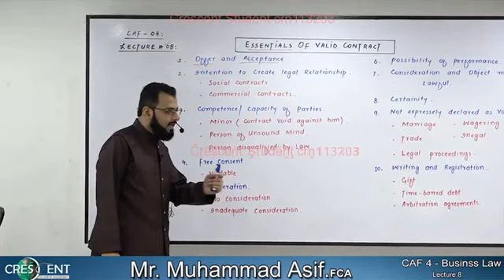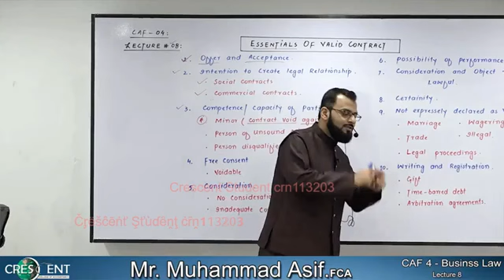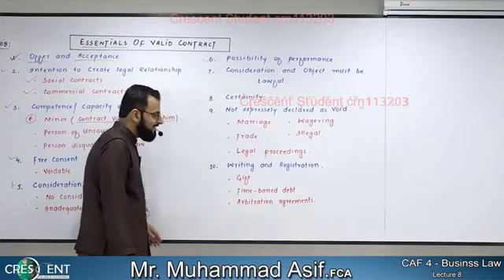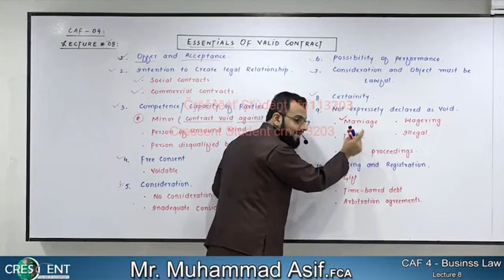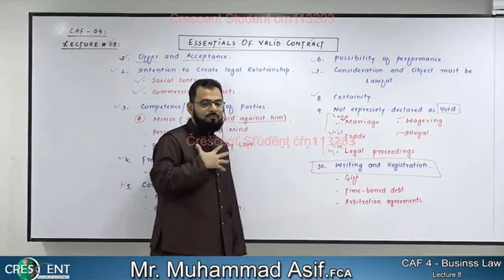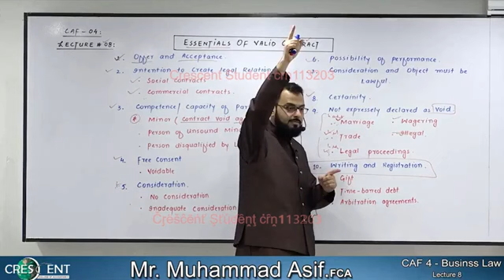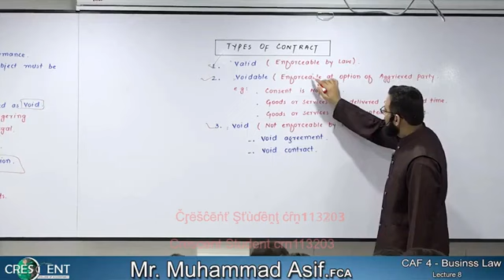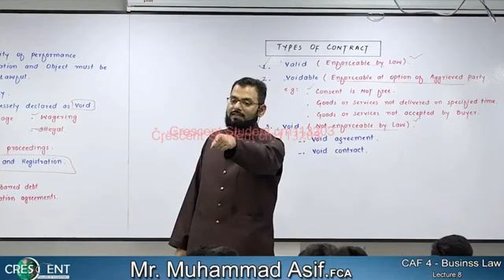CAF 04 Lec 08 Business Law by Sir Asif Aut 221